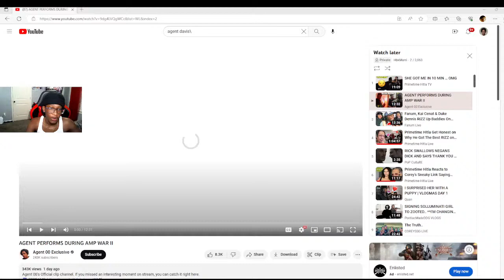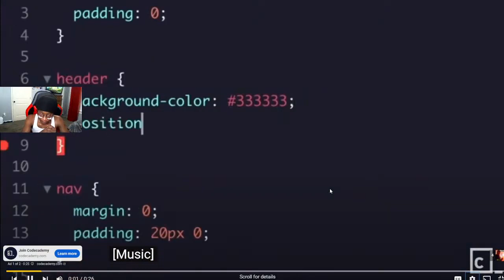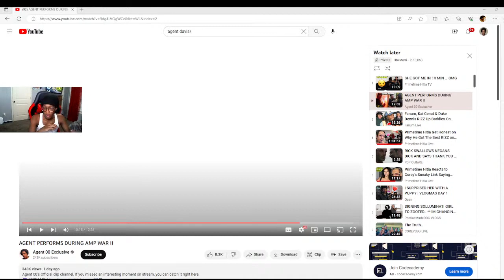REACTING TO DAVIS VS AGENT FIREWORK WAR😱